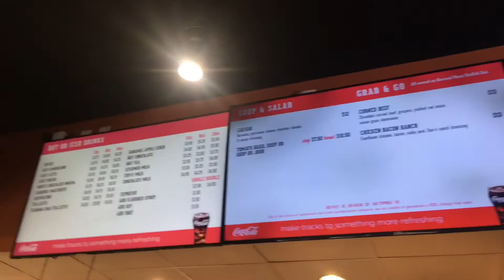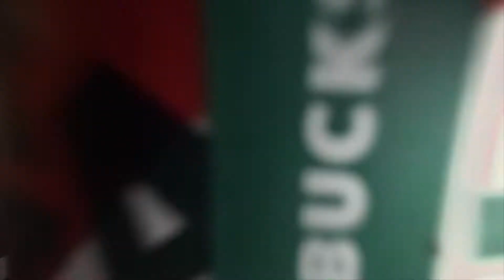STARBUCKS AND SUSHI! vlog #11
This is a daily vlog. Drinking matcha eating sushi, snowboarding and playing with my puppy:)

Video clips filmed by Garret 🤗